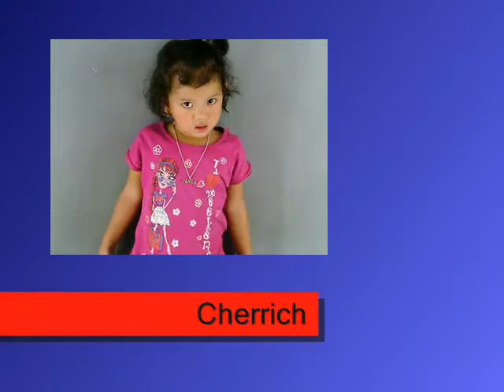TRIMED ADVERTISING - Cherrich Frasdilla Profile VTR